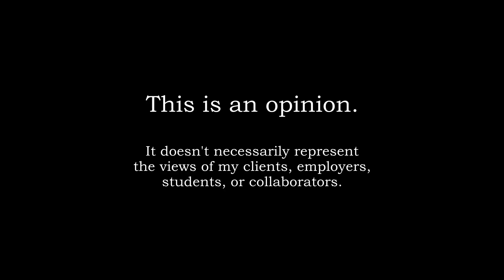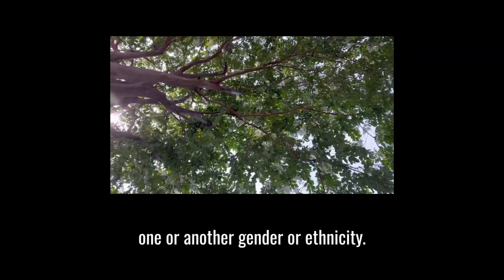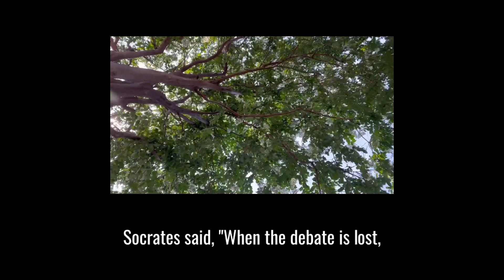The Ad Hominem Fallacy - Commentary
"No idea above scrutiny. No person beneath dignity."
Maajid Nawaz

An ad hominem argument is one that judges the merits of an idea on the qualities of the person expressing it. (Ad hominem is Latin for "to the person".)

It's a trick, just a way of changing the topic. Don't like what somebody's saying? Don't have a good argument for why it's false or invalid? No problem: just say what you don't like about the person instead. Just make it as heated and distracting as possible.

If you're in an especially nasty mood, you might dismiss them based on their belonging to one or another gender or ethnicity. Just remark, "Oh, that? Well, you're obviously misguided because you are x-y-z. Actually, you probably shouldn't even be talking about this."

In certain moments ad hominem can seem right or even righteous. By putting down our opponents we make ourselves feel superior. When others do so on our behalf it can be tempting to applaud, particularly if the victim is an unpleasant individual. But that's exactly why you should be suspicious of this sanctimonious impulse. It emerges from the darkness of our baser instincts. It comes from our fears of exclusion and ostracization, from overidentifying with our worldviews and overprotecting them from harm.

Yet the ad hominem fallacy hurts you as much as the people around you. By dealing only with irrelevant, superficial topics, you prevent yourself from fully engaging with ideas that might have serious merit.

Of course, you don't have to engage with any idea that upsets you, whether it's true or not. You can always politely decline a discussion. But remember, a subject being taboo--that mere fact that you can feel or claim offense--is not an argument.

If you doubt this, just think about something as objective as possible. Take math, for example. Two plus two equals four even if it were a sensitive topic. Pi is the circumference of a circle divided by its diameter, even if it's Stalin writing the equation. A mathematician might be many bad things as a person, but the satellites relying on their discoveries would continue orbiting the earth. Likability is irrelevant to calculus.

This applies to any domain of knowledge insofar as it's making objective claims about reality. That politician from the other party (you know the one) might be despicable to you, but that doesn't make them automatically wrong.

Socrates said, "When the debate is lost, slander becomes the tool of the loser."

Human beings are not their ideas. You may wish to disagree with the disagreeable, but you should do your best to listen, though it may require effort.